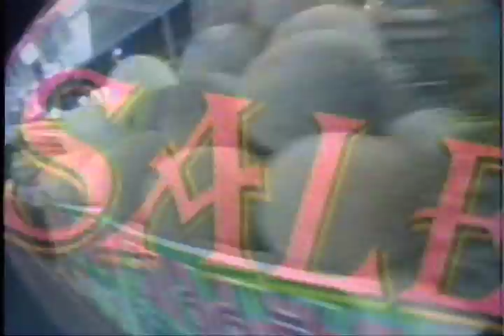What the World Will Look Like in 2025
Pack your bags, and get ready to get outta Dodge.. Here's the Nextnik video on the National Intelligence Councils' report on what the world will look like in the year 2025.